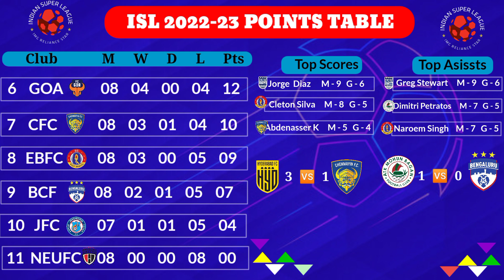ISL 2022 - 23 Points Table Update //Today 4 Dec 2022 Table Update // Indian Super League.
ISL 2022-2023 Points Table Update // Today 4 December 2022 Points Table Update // Indian Super League.